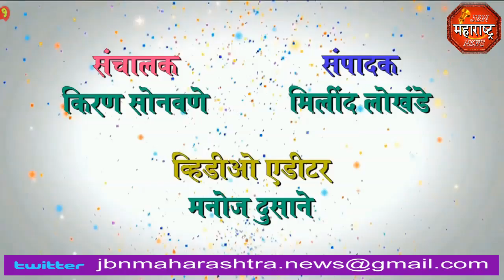jbn maharashtra news jalgaon